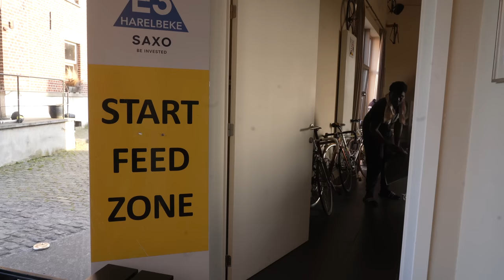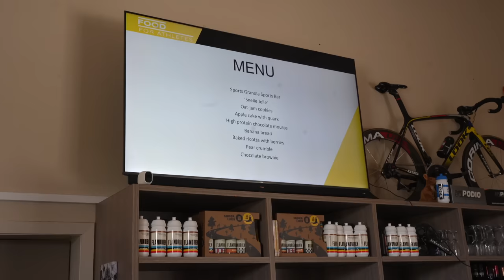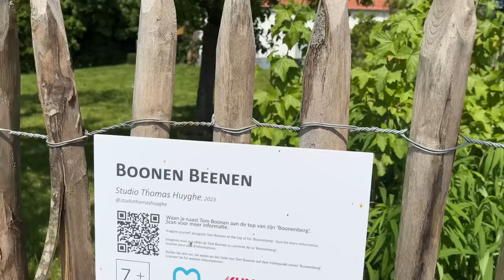Flanders with ALL THE WOMEN!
Jamie at Flandrien Hotel invited me, Unicorn Cycling (Nora), Clipped In And Free (Alina) Henrietta, Maks, Lara, Yana and Lotte to Flanders for a women's weekend. Much fun was had!

As I head to Scotland for my first UCI race, I wanted to share with you what
My STRENGTH & CONDITIONING partner:

DISCOUNTS on my fave stuff:

Code: _JULIETELLIOTT

If you're after my routes, they're always on Strava

Stuff I use:
Dynaplug Tubeless Repair
Mini Powerbank
Main Camera
Camera Strap
Action Cam